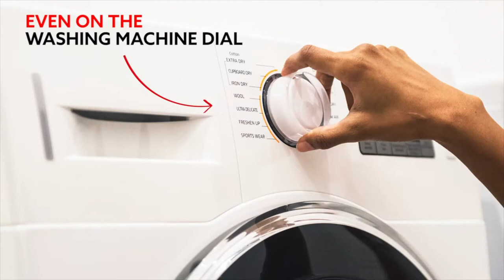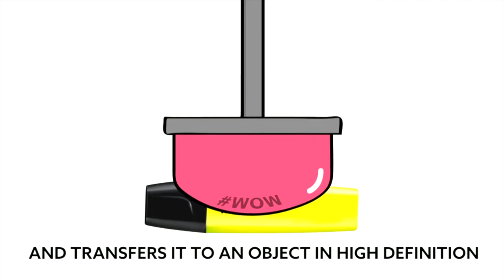What is pad printing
Pad printing is a very versatile way of putting logos or any type of artwork onto a wide variety of products. The important thing is that the product does not have to be flat and can be virtually any shape. Pad printing is also referred to as tampo printing and this short video gives insight into the way the process works and the type of products that can be printed using this technique.

View our full range of European manufactured pad printers that come with a 5-year warranty

🔴 SIGN-UP: For our newsletter to be notified of new videos, helpful blog posts, upcoming training classes and more

🔴 Questions: Please ask in the comments area, we are happy to help.

🔴 Share: If you have friends that could benefit from this information, please share